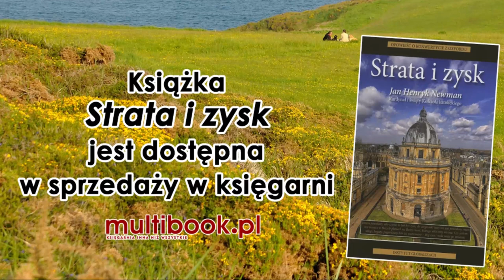Dr Marcin Masny o doskonałej książce kardynała Newmana!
Dr Marcin Masny o doskonałej książce kardynała Newmana! Kolejny odcinek z cyklu "O książce z książką w ręku" @KsiegarniaMultibook.

Książka kard. Newmana "Strata i zysk", która ukazała się nakładem Instytutu Globalizacji, jest dostępna w sprzedaży w naszej księgarni: